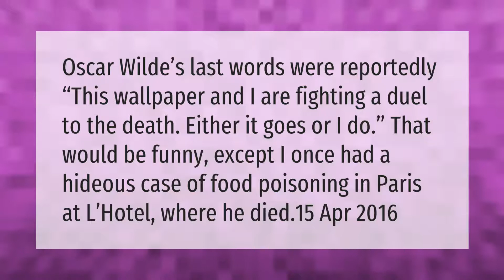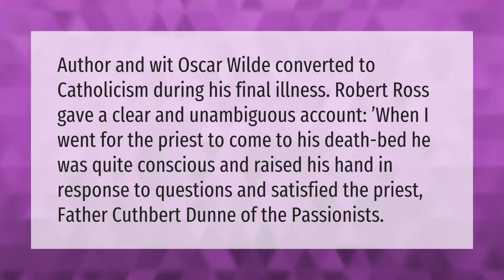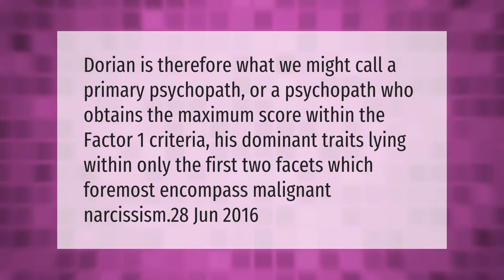What were Oscar Wilde's last words?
00:00 - What were Oscar Wilde's last words?
00:37 - What is Dorian Gray Syndrome?
01:07 - Was Oscar Wilde religious?
01:38 - Is Dorian Gray a psychopath?

Laura S. Harris (2021, March 20.) What were Oscar Wilde's last words?
    AskAbout.video/articles/What-were-Oscar-Wilde-s-last-words-230998